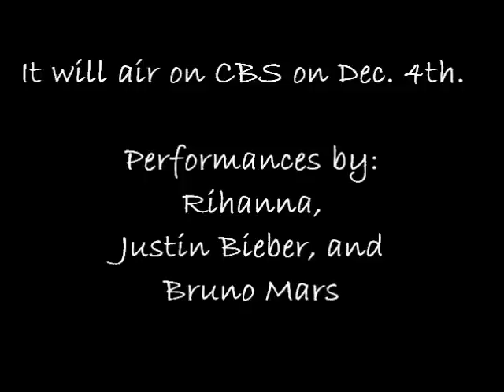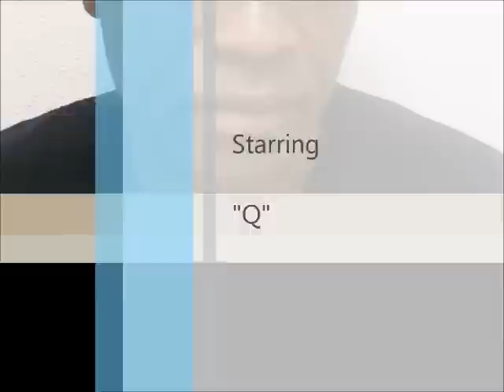2012 Victoria Secret Fashion Show PREVIEW / Rihanna, Justin Bieber and Bruno Mars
Dec. 6, 2012 - VICTORIA SECRET FASHION SHOW PREVIEW - RIHANNA, Justin Bieber, Bruno Mars

Rihanna performed at Victoria Secret catwalk on Wednesday, November 7, 2012 in New York.  She provided singles from her up and coming soundtrack as well as posed with some of the models while performing.  The fashion show will be turned into a one-hour special and will air on December 4, 2012.

Themes:
Circus (complete with acrobats, contortionists and a sword eater)
Dangerous Liasions
Pink Is Us
Silver Screen Angels
Angels in Bloom
Calendar Girls

Performances also by:

- Justin Bieber
- Bruno Mars

Featured Models:
Adriana Lima
Doutzen Kroes
Toni Garrn
Miranda Kerr
Lily Aldridge
Alessandra Ambrosio
Joan Smalls

Be sure to tune in.

Sincerely,

TheSuperCelebs10